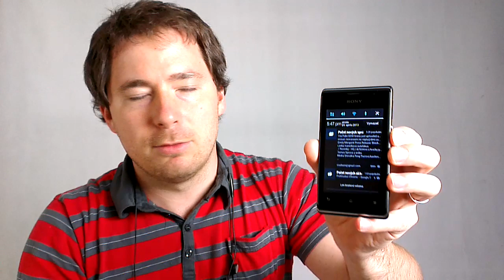Sony Xperia E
Captured with front camera HTC One X+.